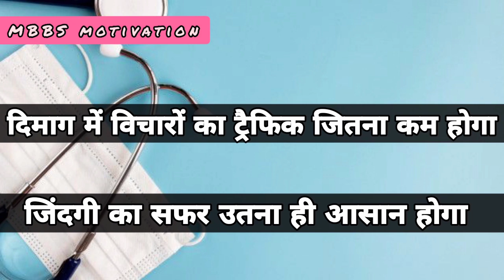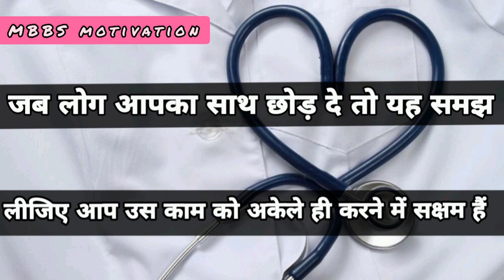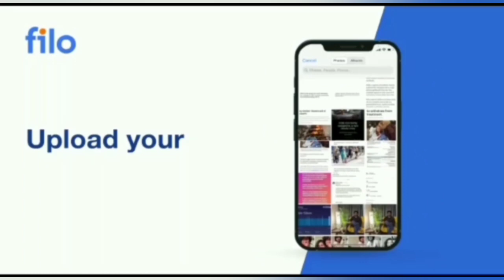Neet Motivational Songs For Doctor | Doctor Neet Motivational Video | Mbbs Motivation